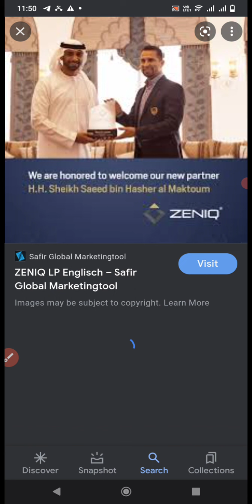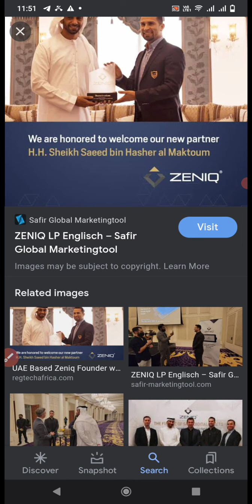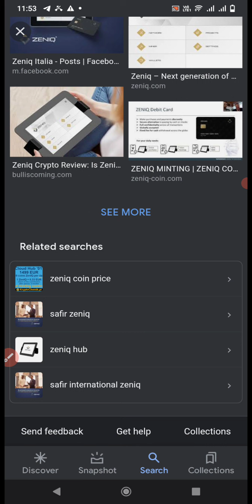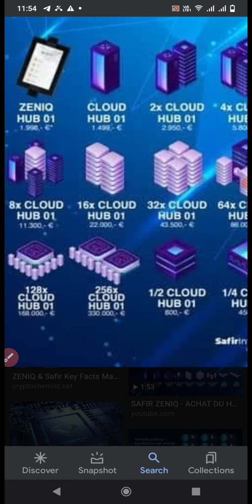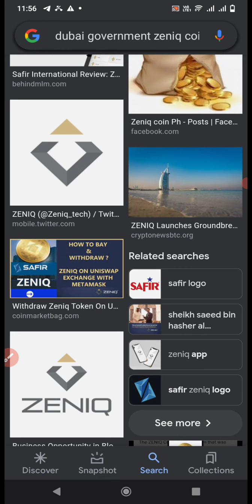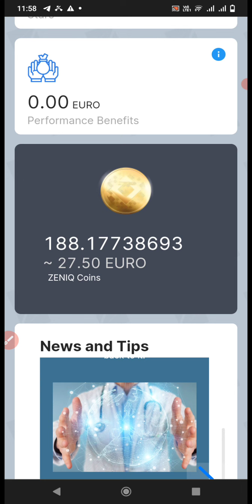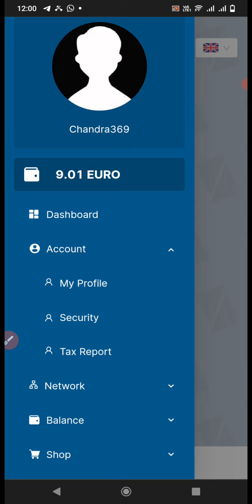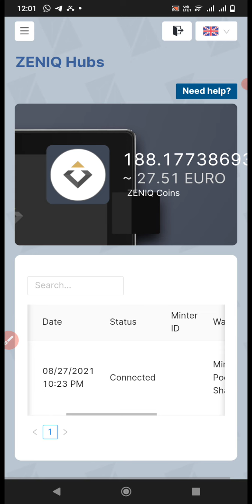zeniq pay and blockchain in Dubai proof it is paperless now safir dashboard income details 👇 reflink